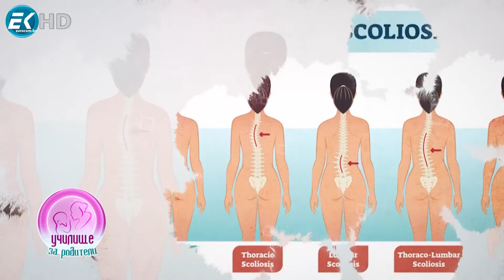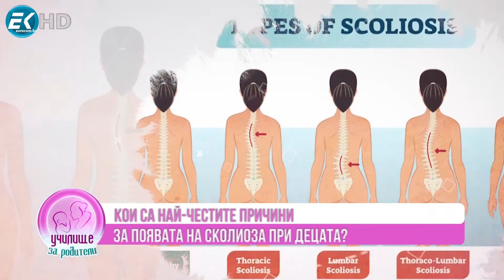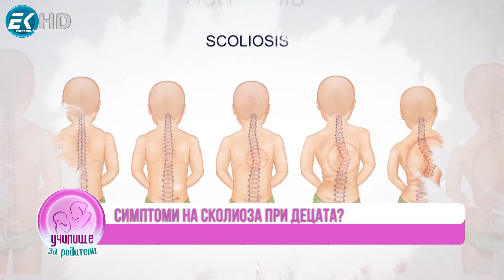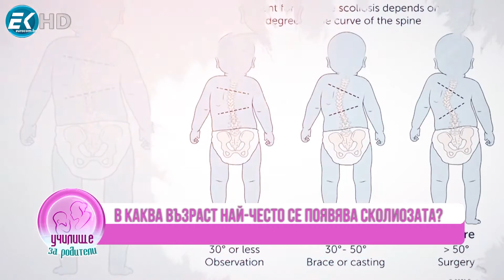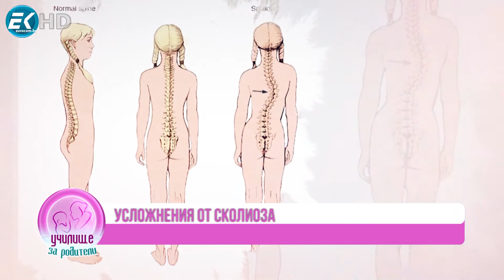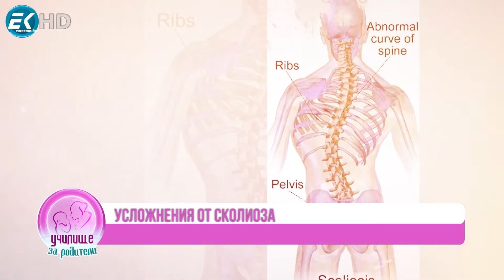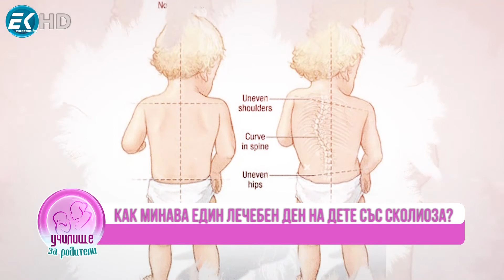Петър Петров за сколиозата при деца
Сколиозата е необичайно изкривяване на гръбначния стълб.
Нормалната форма на гръбнака на човек включва извивка в горната част на рамото и извивка в долната част на гърба. Ако гръбначният ви стълб е извит от едната към другата страна или в „S“ или „C“ - образна форма, може да имате сколиоза. Гост: Петър Петров, кинезитерапевт и шрот терапевт